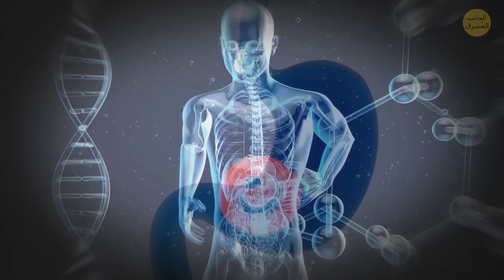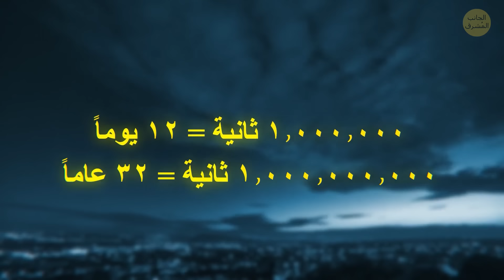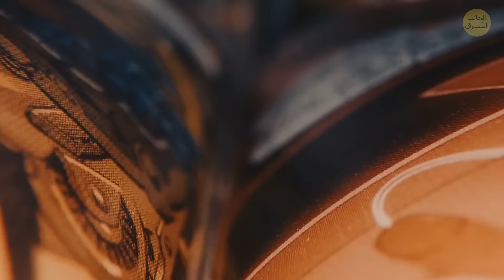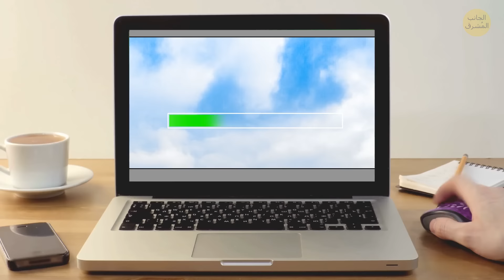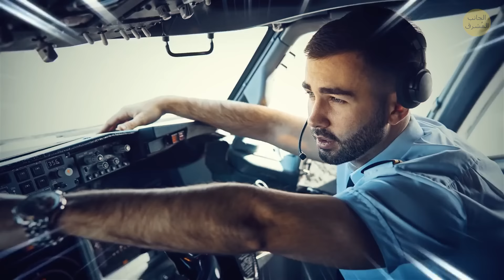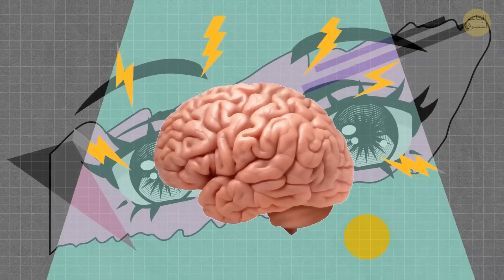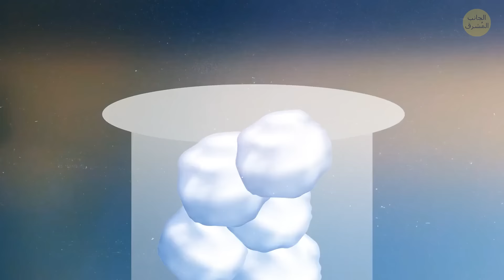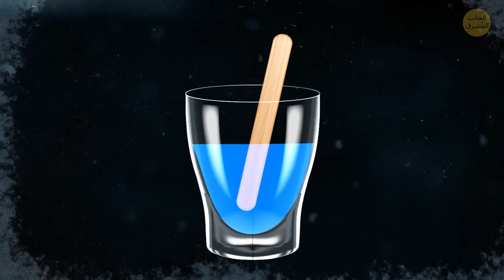101 حقيقة غريبة جدًا ستثير المحادثة